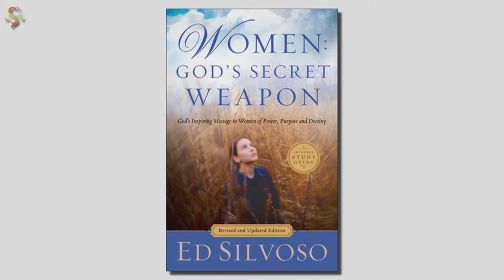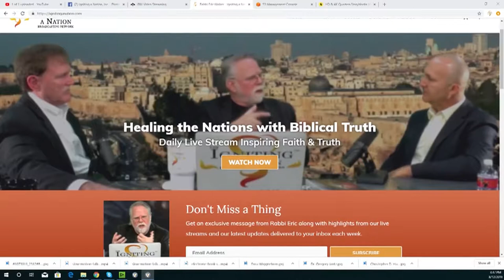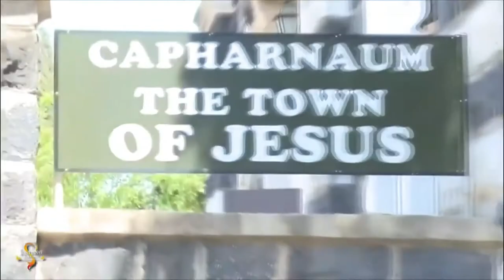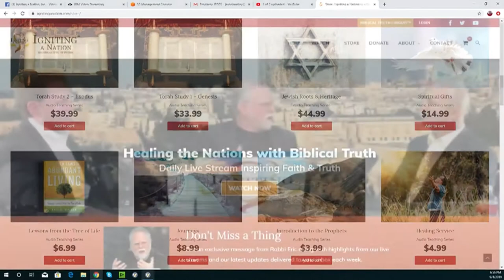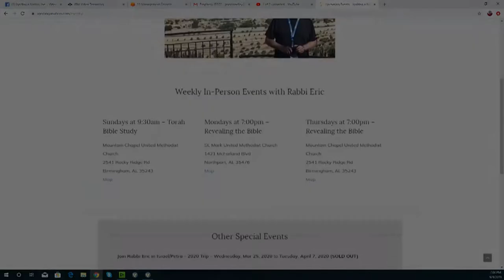Ed Silvoso & Rabbi Walker discuss his book Women: God's Secret Weapon